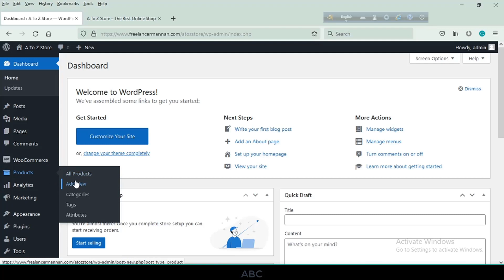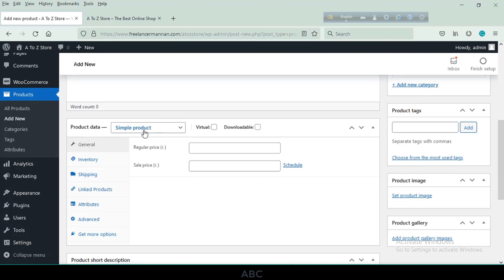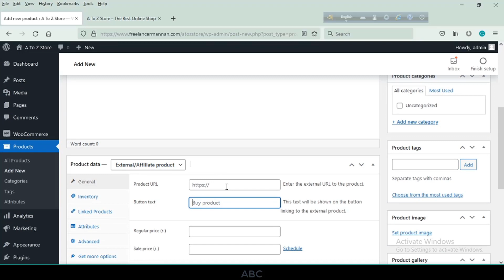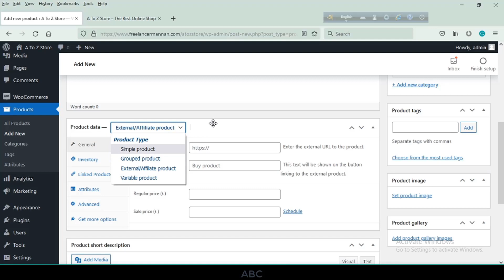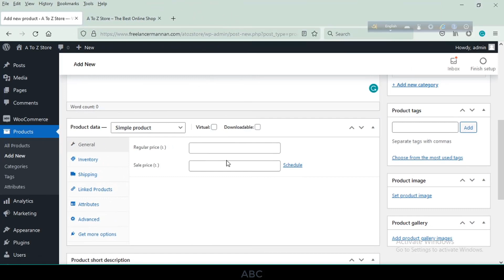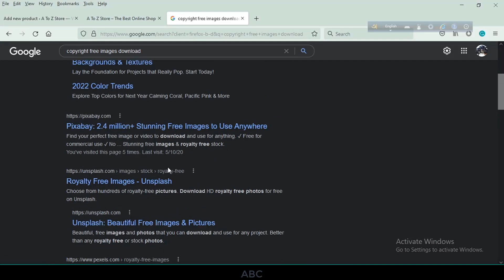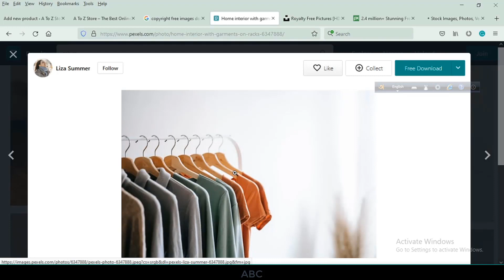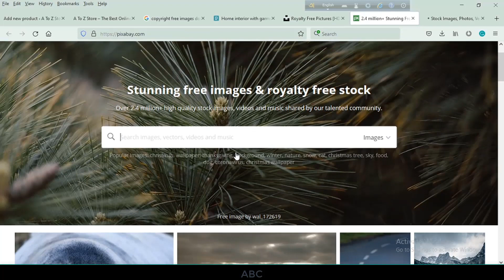Woocommerce Tutorial Bangla (Basic to Advance) Part#04 | Woocommerce Product Types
Hello viewers, in this tutorial series you will be learn how to make wordpress ecommerce website using woocommerce plugin step by step. In thins video you can learn introduction of woocommerce product types and how to download free product images from several website. So guys watch whole video and learn more things.